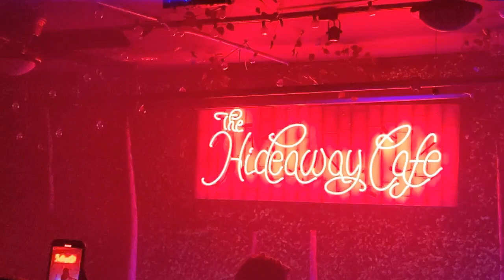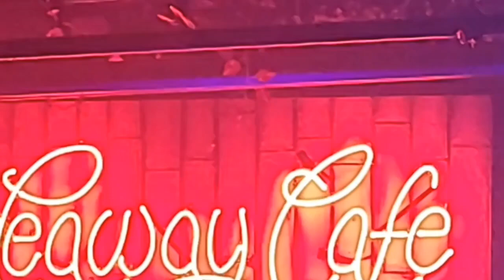rikki @ the hideout cafe